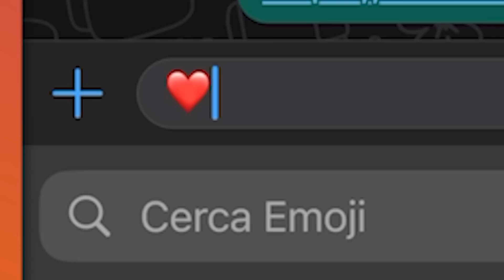REAGISCO AI TIK TOK PIÙ CRINGE DEI MIEI PER TE!! *Non ce la faccio*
ILLUMINATICREW ►
Loominatry cnfrmd